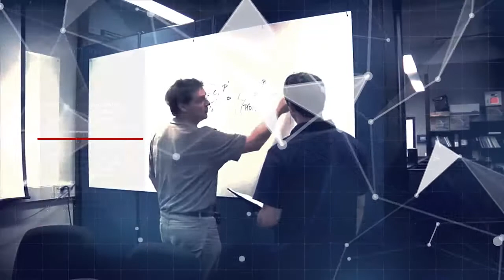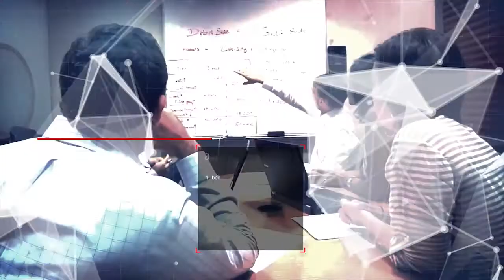ახალგაზრდული აქცენტები 20.11.2015